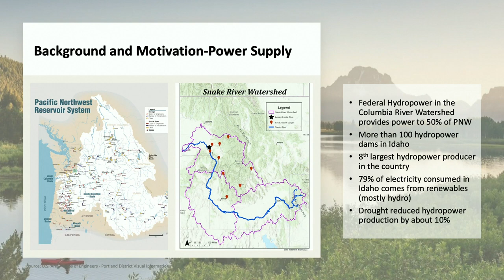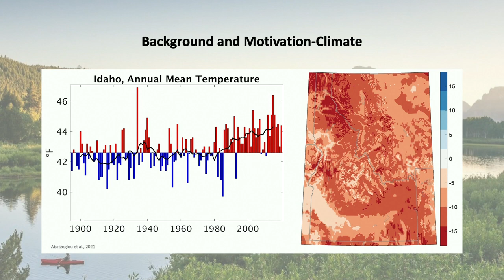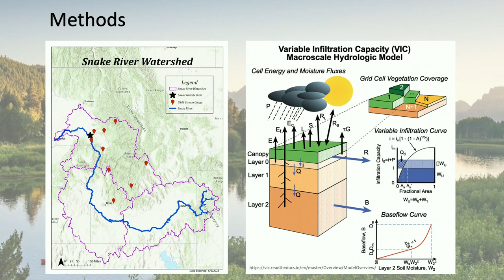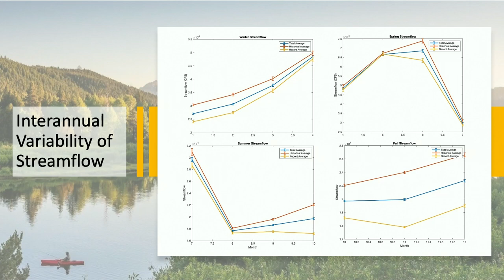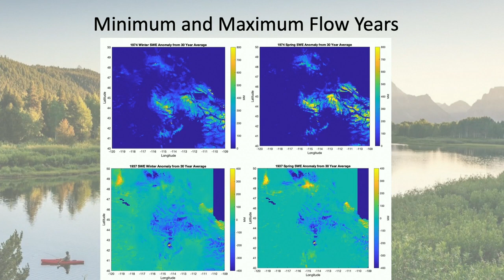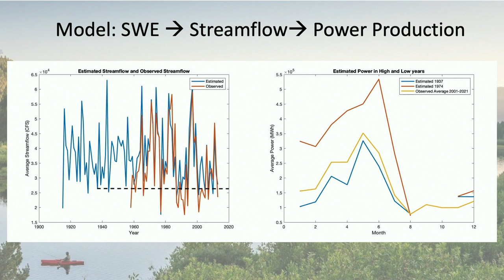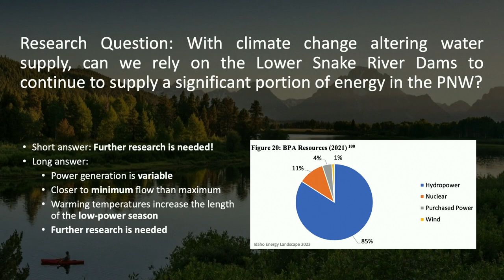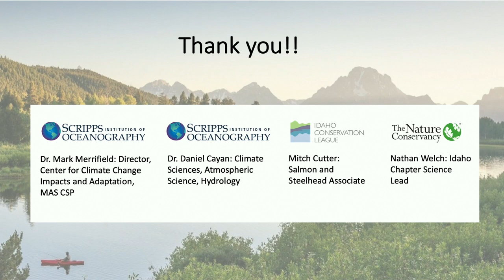Snake River Watershed Snowpack, Streamflow, and Hydropower - Eve Preucil, Capstone Symposium '23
Title: Water Supply and Energy: relationships between snowpack, streamflow, and hydropower in the Snake River Watershed
Name: Verena (Eve) Preucil
Committee Chair: Dr. Mark Merrifield, Scripps Institution of Oceanography, UC San Diego